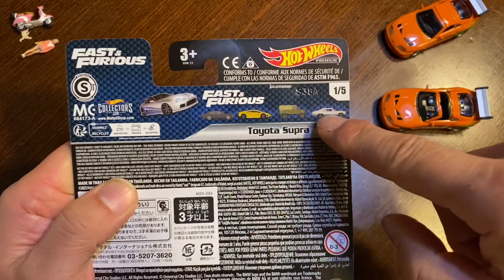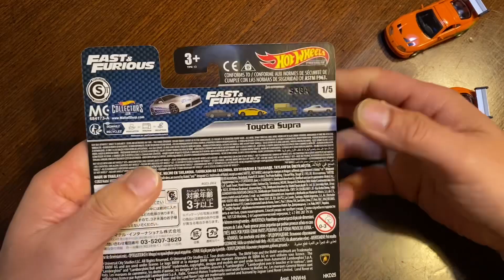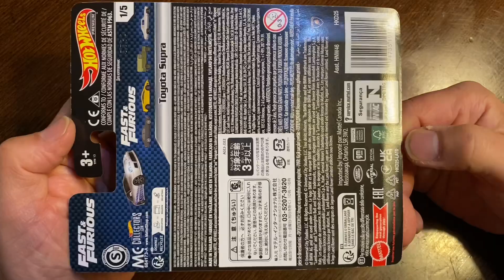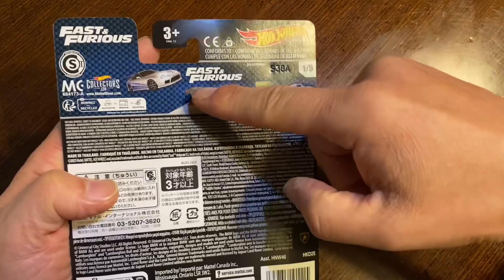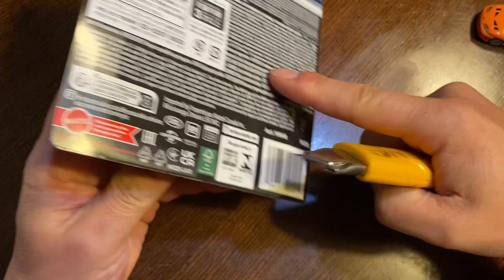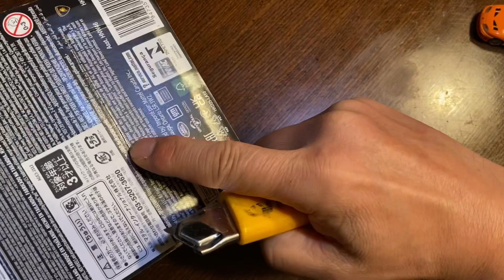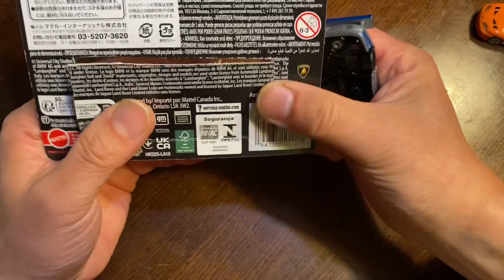【ミニカー 新製品 開封】ワイルド・スピード『スープラ』BNR34型スカイラインGT-Rモチーフ《シルバーボディカラーにブルーのグラフィックス！》【Hot Wheels】ホウィール 【トミカ サイズ】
2023/11/25（土）〜

《Amazon購入サイト》
⚫︎ホットウィール ワイルド・スピード - トヨタ スープラ【HKD25】（HWﾜｲﾙﾄﾞｽﾋﾟｰﾄﾞﾄﾖﾀｽｰﾌﾟ）

《メーカー説明》
映画『ワイルド・スピード』シリーズでは主人公、ブライアン・オコナーの愛機として第1作に登場した80系トヨタ スープラ。

さらにブライアン演じる俳優のポール・ウォーカー氏の遺作となった第7作のファンならば涙なしに観られないエンディングで、ブライアンがステアリングを握るのも真っ白な同車であったこともあり、ある意味映画『ワイルド・スピード』シリーズのアイコン的存在と言っても過言ではない80系トヨタ スープラ。

こちらのホットウィールは、劇中に実際登場する仕様ではなく、第2作『ワイルド・スピードX2』にブライアンの愛機として圧倒的な速さを見せるBNR34型スカイラインGT-Rをモチーフにした、シルバーボディカラーとブルーのグラフィックスを組み合わせた彩色が施されている。

3インチ
1/64
ミニカー
トミカ
Hot Wheels
ホットウィール
MAJORETTE
マジョレット
Matchbox